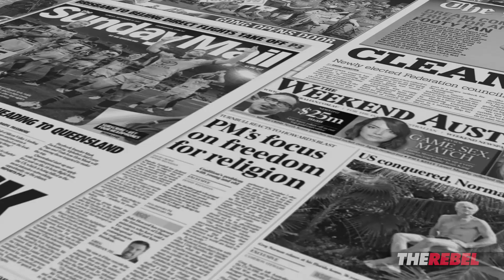It's Time To Expand: Mark Latham's BIG news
Mark Latham of TheRebel.media: We have been operating for seven months now in Australia and to help us expand we will be moving some of our content to a subscription model.
to view the weekly Mark Latham's Outsiders, have early access to the Up and At 'Em videos and watch premium content for North America and the UK available